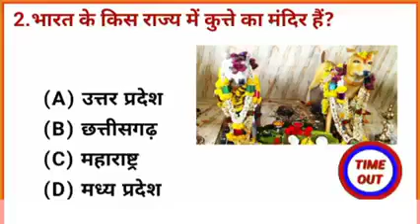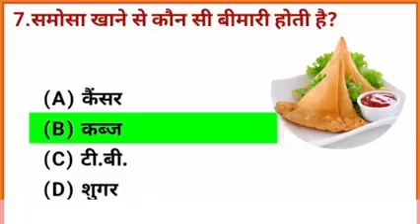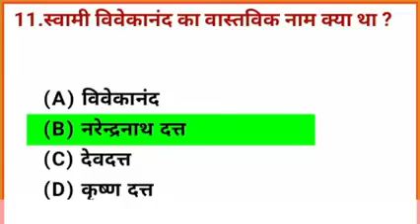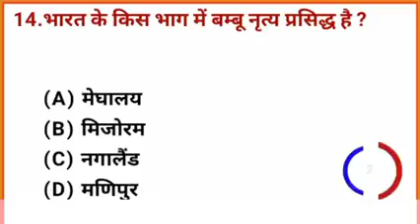GK Question | GK in Hindi | GK Question and Answer